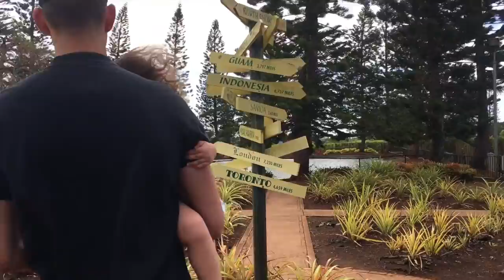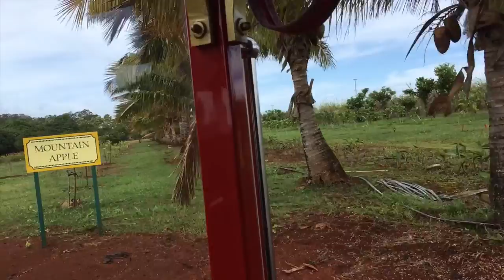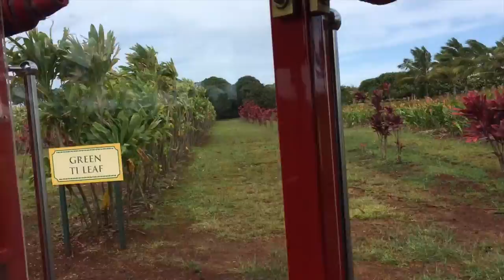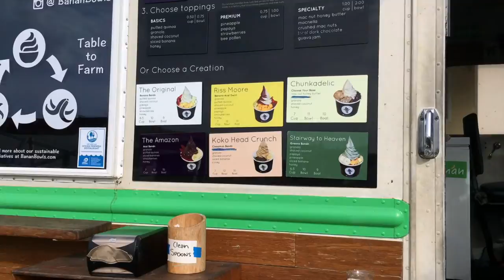Vlogcia #10 | Visiting The Dole Plantation | Banan Dessert | January 22, 2017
Hola, Aloha

Here I have another vlogcia I hope you guys enjoy xoxo